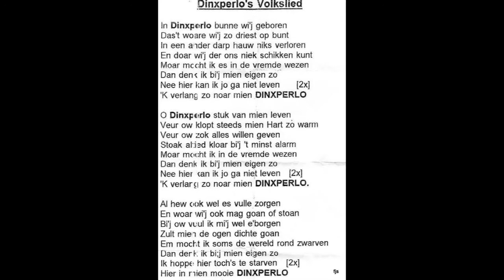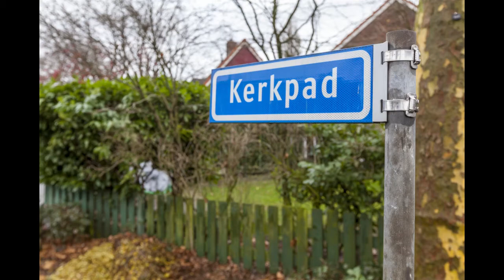Mooi Dinxper olde en ni'je afbeeldingen